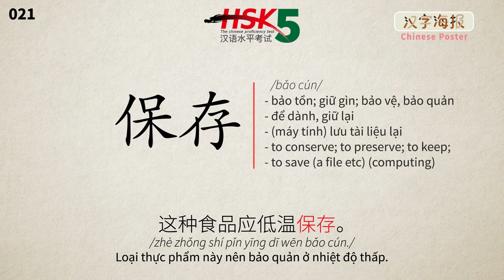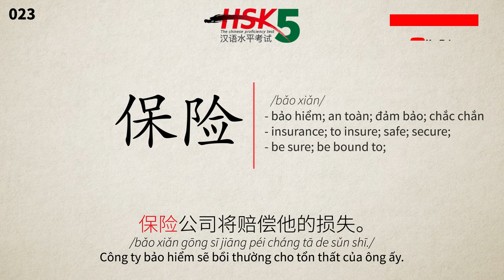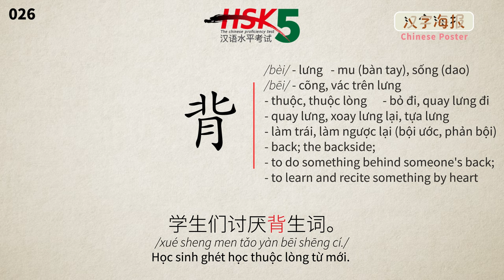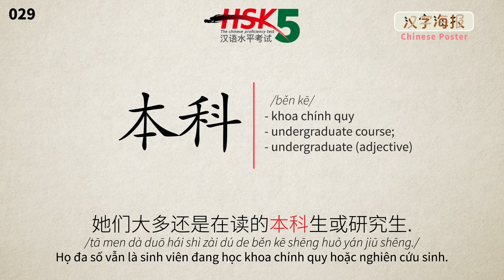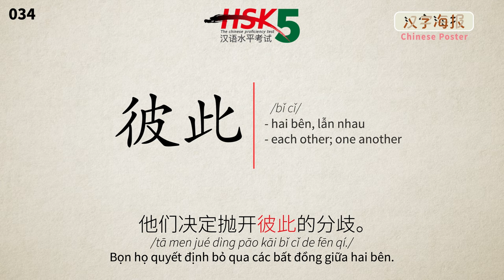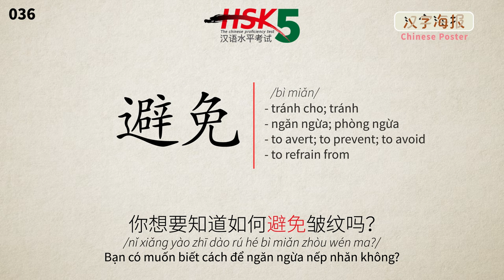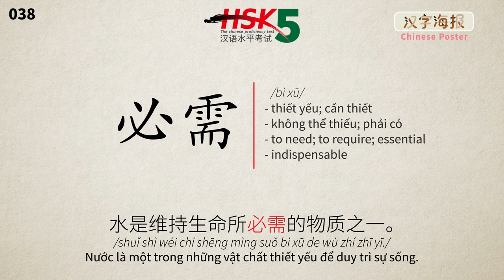1300 Từ Vựng HSK5 - Phần 2 (Từ vựng tiếng trung)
1300 Từ Vựng HSK5 - Phần 2 (Từ vựng tiếng trung)

Tự học tiếng trung với các hoạt động trong ngày
(Self Learn Chinese with daily routine actions)

Tập viết chữ hán với 3000 Chữ hán thông dụng
(Learn to write chinese character)